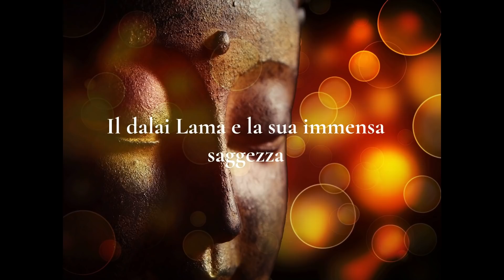Dichiarazione Del Dalai Lama Extraterresti Come Noi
Dichiarazione shock del Dalai lama sulla vita extraterrestre

Il Dalai Lama è spesso protagonista di particolari dichiarazioni e quest’ultima non è sicuramente da meno.

Le religioni fino a poco tempo fa non si occupavano del fenomeno UFO, ma da qualche te,po sembra che la corrente sia realmente cambiata

Solo pochi giorni fa, anche il Dalai Lama ha unito la sua voce al coro che pubblicamente esprimono il loro pensiero sul fenomeno ufologico, parlando liberamente sulla possibile esistenza di extraterrestri e altre forme di vita simili alla nostra.